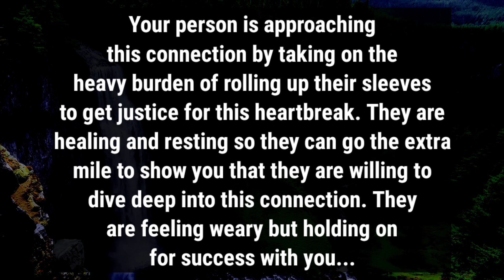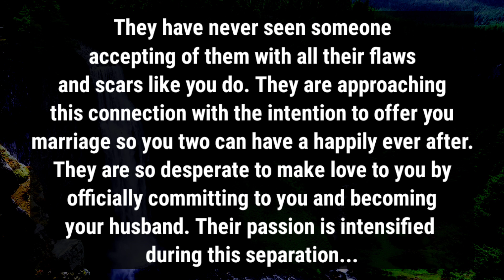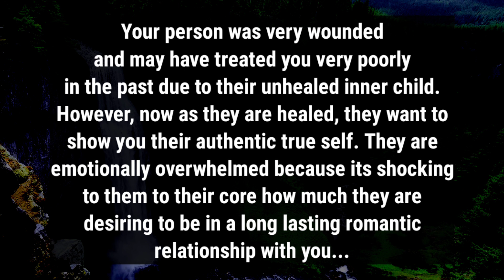💥Your person is ready to go extra miles to get you back✊, they feel like U are slipping away🥺coming⏩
divine feminine
twin flame